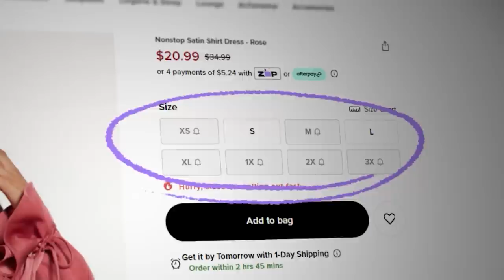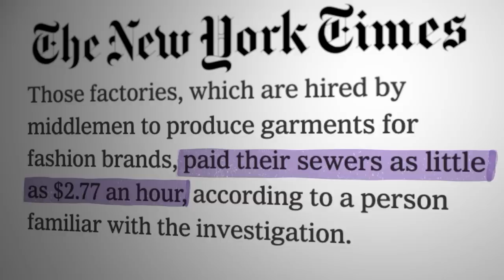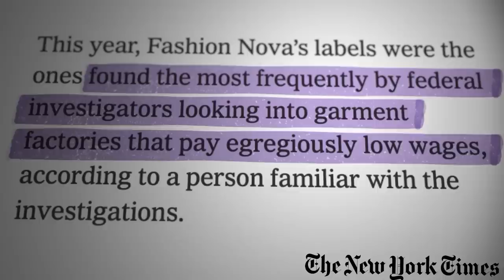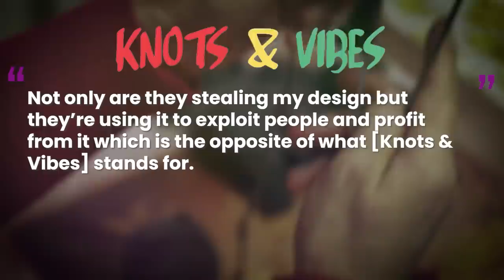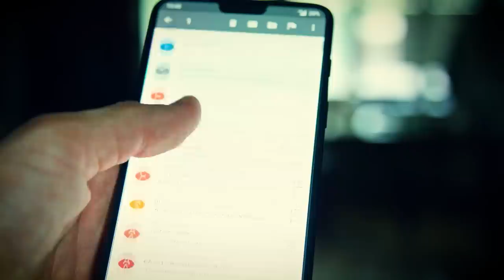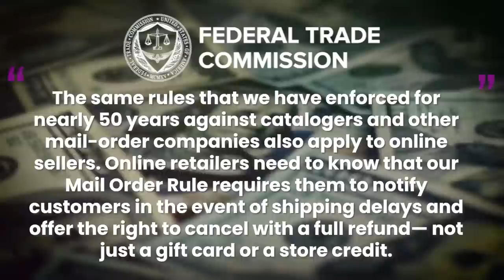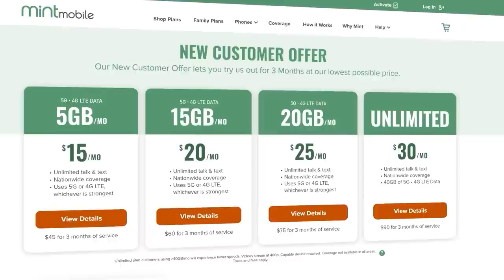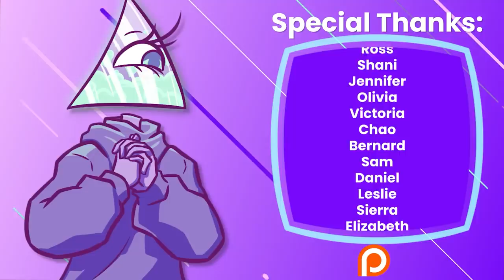Airing Out Fashion Nova’s Dirty Laundry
to get your new wireless plan for just $15 a month, and get the plan shipped to your door for free.

Fashion Nova is the king of influencer fashion. Everyone seems to love their constant stream of clothes and their size-inclusiveness is just the icing on the cake. However, their company as whole leaves a lot to be desired. They have been accused of deleting negative reviews, underpaying their employees, and stealing from Black fashion designers. Despite all the pretty things, Fashion Nova is just another typical fast fashion company; full of disappointment and exploitation.

Writers/Researchers/Helpers:
Jess Hubbert

00:00 Fashion Nova
02:44 Pay them No Mind (Or Money)
09:55 Stealing from Designers
15:17 No Bad Reviews
21:35 AD
24:06 Fast Fashion
27:42 Outro